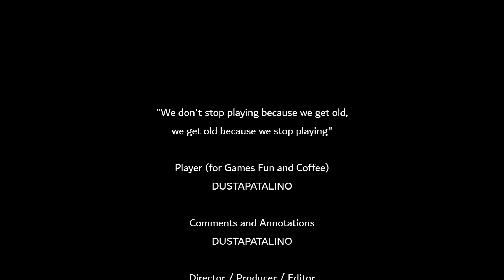Stray Turn On the Computer and Open the Secret Door to Find B12